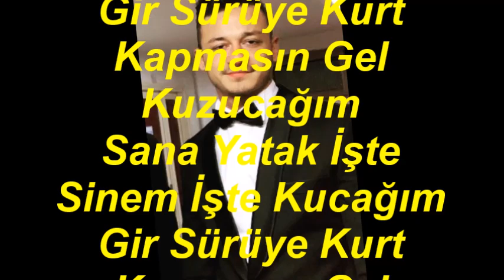Furkan YAVUZ-Ben Sana Mecbûr Olmuşam Ah Yavrucağım (TAHİR)R.G.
SOLİST:
*FURKAN YAVUZ *
VİDEOYU YAPAN
*RECEP GAYRETLİ*
GÜFTE:
BESTE:  DELLALZÂDE
USUL:  AKSAK
MAKAM:   TAHİR
Ben Sana Mecbûr Olmuşam Ah Yavrucağım
Gir Sürüye Kurt Kapmasın Gel Kuzucağım
Sana Yatak İşte Sinem İşte Kucağım